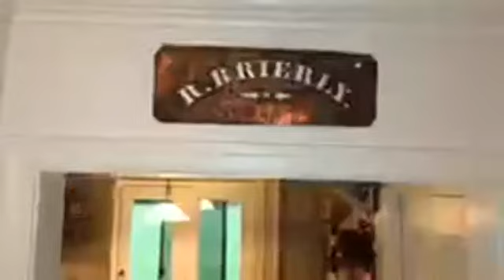Season 2, Episode 9 "Two Longtime Friends"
Decorating Date Night with Troy & Dina pushes well into season two!

Originally posted on Facebook Live, taking your comments and questions for live responses, you can still watch it and comment on this website.  Troy and Dina will happily respond to your thoughts and queries.

This episode capped an evening spent with two longtime friends, Bruce and Terri, during Mother’s Day weekend.  Dina shares advice on flooring, cabinets, wall color, and counter tops.  If that’s not a “Happy Mother’s Day” weekend event, what is?!